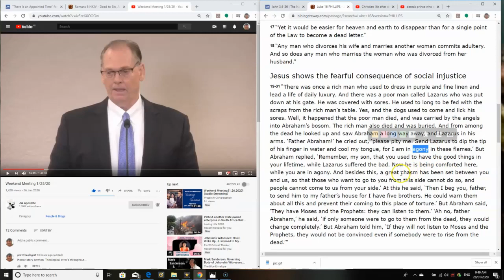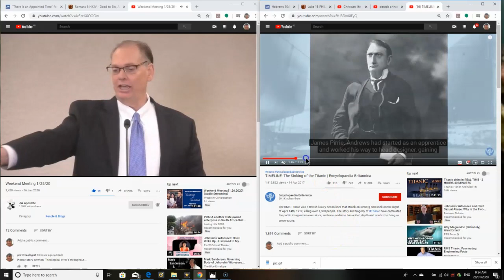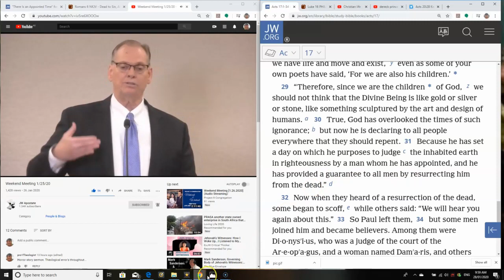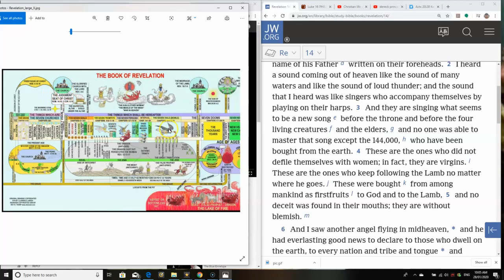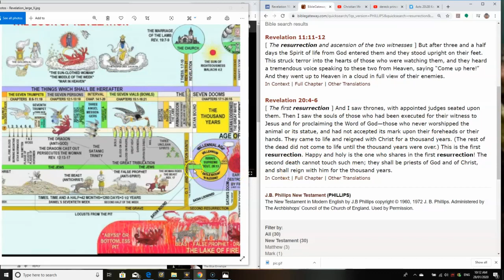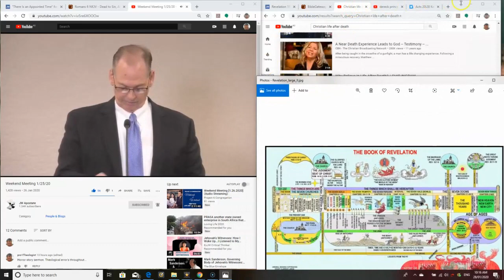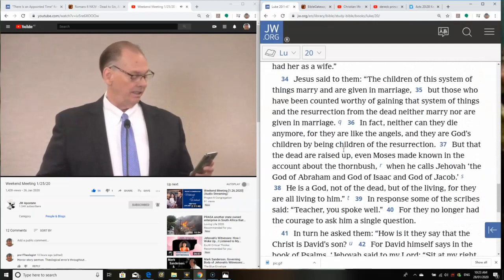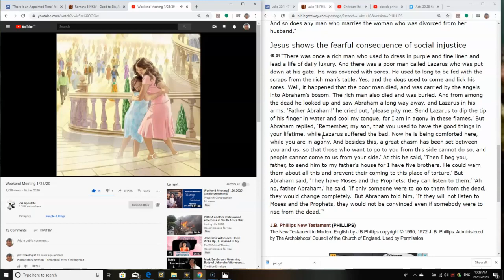Jehovah's Witness-ism Meeting Theological Audit *23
JW.Org Jehovah's Witness-ism Business Franchise Syndicate...
Jehovah's Witness-ism Weekend Meeting 1/25/20
Theological Audit with Dr. JW Morrison
Links;